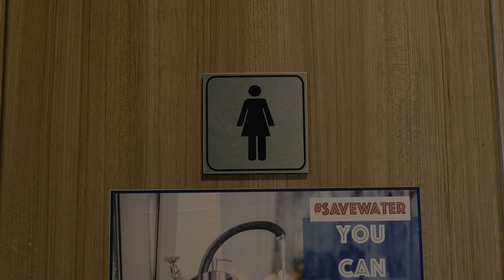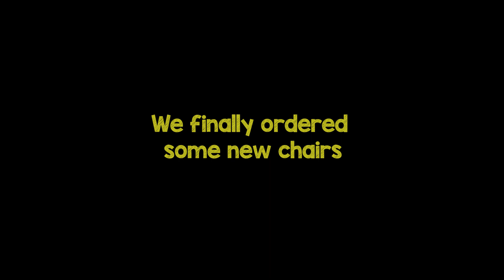What's it like to work at Hiver - A not so typical hiring video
We asked our employees what they liked and didn't like about working at Hiver. Some of the responses threw us off our chairs while some were plain hilarious.